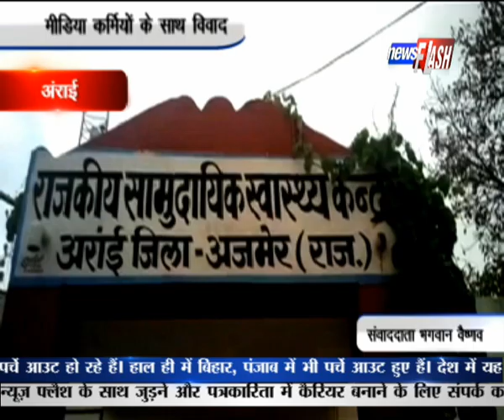अंराई : मीडिया कर्मियों के साथ विवाद | NEWS FLASH